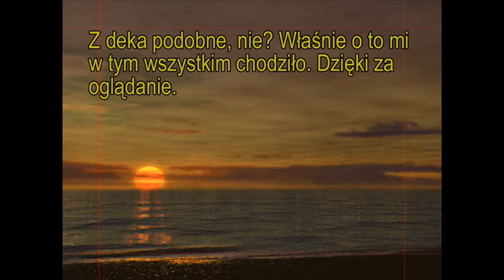Mirror's Edge: Pistolet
Początek filmu wszystko wyjaśnia. Ogólnie to chodzi o zbierzność dźwięków pistoletu.